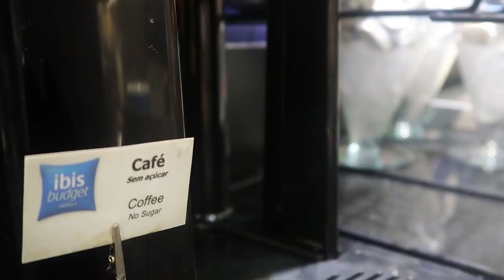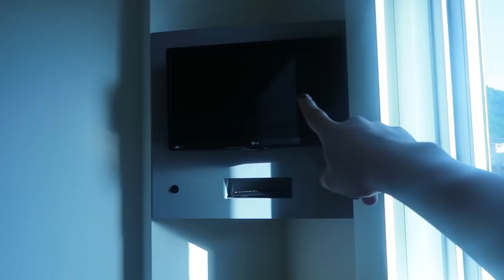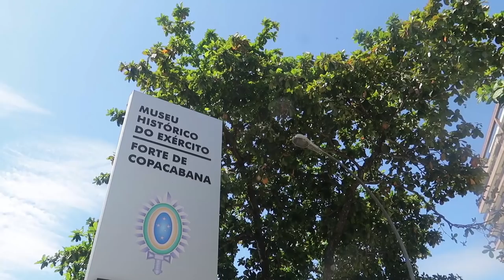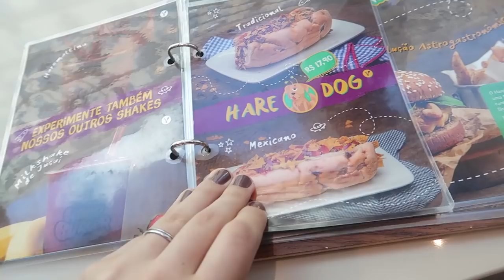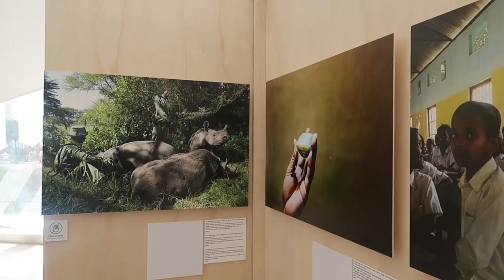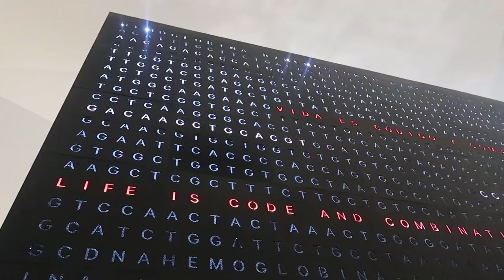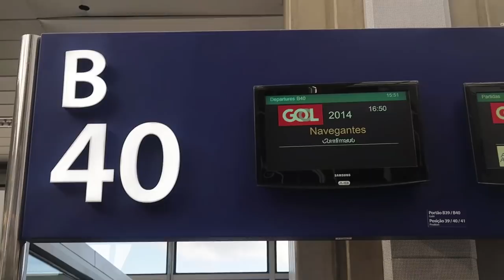PARQUE LAGE, COPACABANA, COMIDA VEGANA E MUSEU | Mi Alves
Endereço Ibis Budget Botafogo:
Praça Joia Valansi, 24 - Botafogo, Rio de Janeiro - RJ,

Quer conhecer mais do RJ com uma agência de confiança? Eu indico a s2 Rio! Utilize o código: mialves.rio20 para receber um super desconto e entre em contato com eles através do WhatsApp

Segundo e último dia no Rio de Janeiro! Mostrei tudo do hotel Ibis Budget em Botafogo, rolê em Copacabana, Parque Lage e Museu do Amanhã. Foi uma experiência incrível, quero voltar em breve!

- Converse com professores de todo o mundo e aprenda inglês do jeito mais eficiente: FALANDO! Eu faço e adoro. Receba 15 minutos free com o meu código "cabideclorido" para usar o Cambly